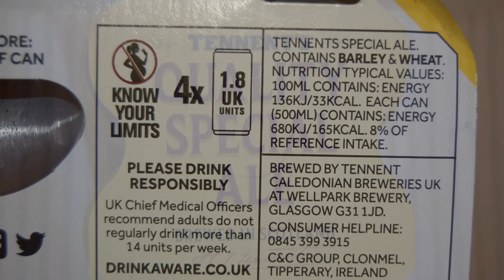Tennent's Special Ale PL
Ale Degustacja szkockiego Ale: Tennent's Special Ale

Uwarzone przez Tennent's – Wellpark Brewery (Tennent Caledonian – C&C Group)

Zawiera jęczmień i pszenicę
3,5% alk.